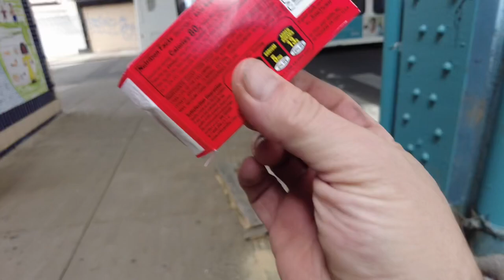THE MEAN STREETS OF PHILADELPHIA : THE BADLANDS : IT’S NOT SAFE ON INDIANA AVE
Come Sail with The Philly Captain as he explores the badlands in North Philadelphia. The Captain goes down Indiana Ave to see if it is as bad as the media says it is. See some unsanctioned murals or roadside memorials. Here about the Underground Railroad and the history on Germantown Ave.